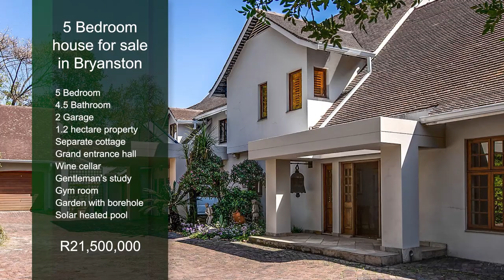5 bedroom house for sale in Bryanston | Pam Golding Properties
Possibly the last remaining 1.2141 hectare property in Bryanston East. Calling all developers, investors and those wishing to live in spacious style in probably Bryanston's most desirable and secure street. Future value potential as the property has already been subdivided into 3 one acre stands.